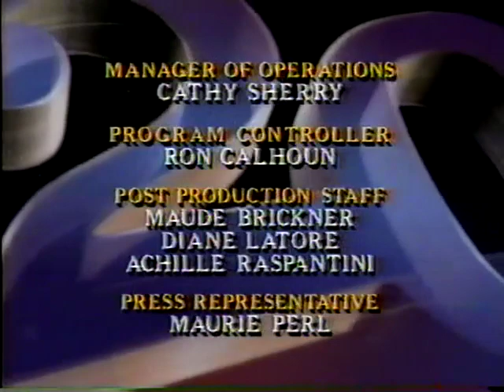20/20 March 8, 1991 Closing